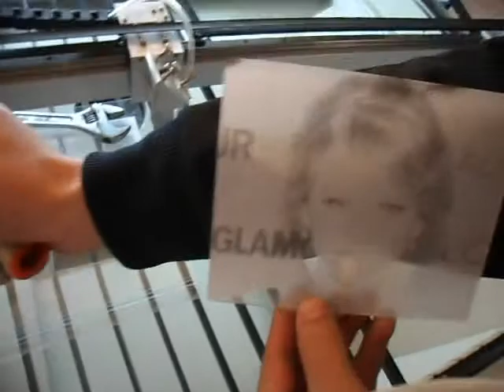60w CO2 laser engraving jpg picture on acrylic